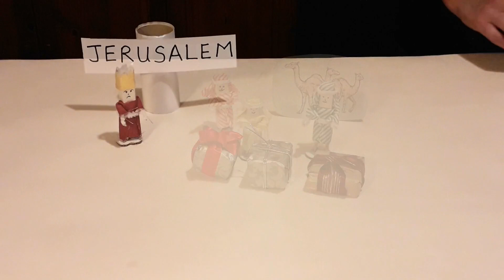St John's Church Elmswell Sunday School 19 December 2021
Welcome to St John's Sunday School on 19 December 2021.
Today we look at what happened after the birth of Jesus.